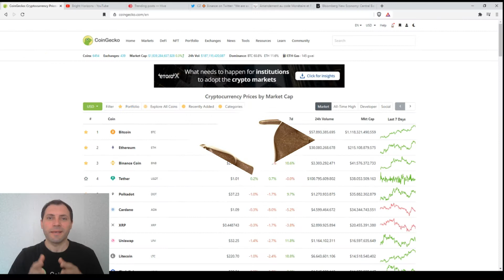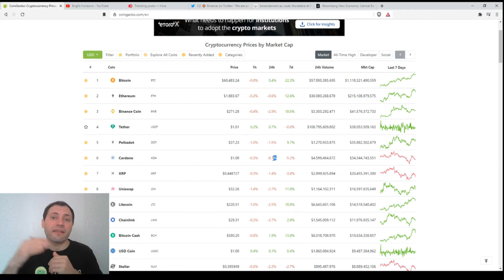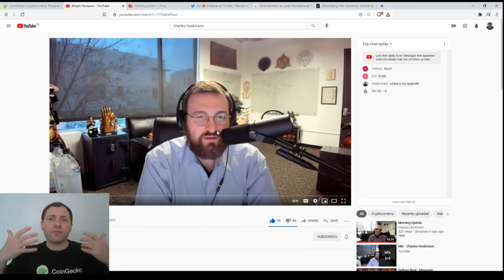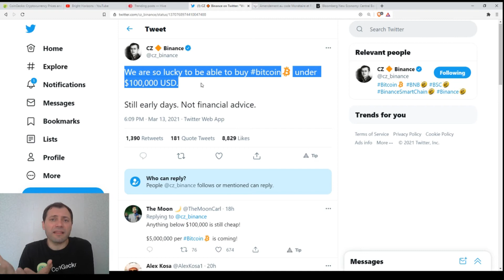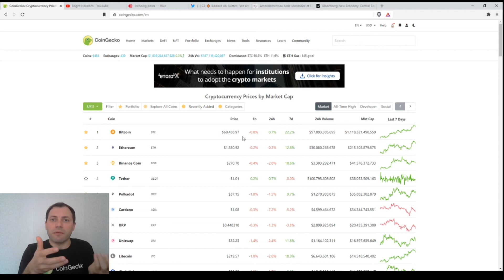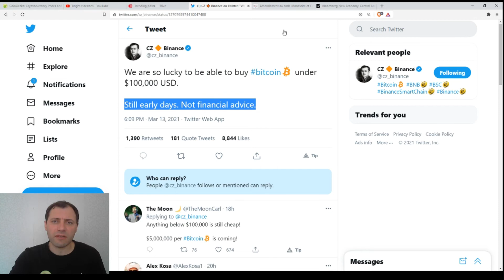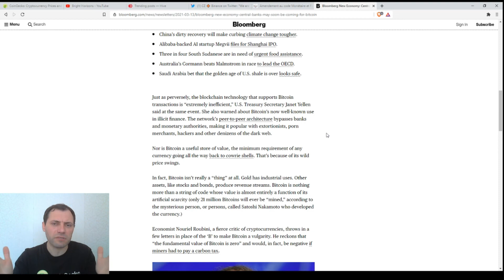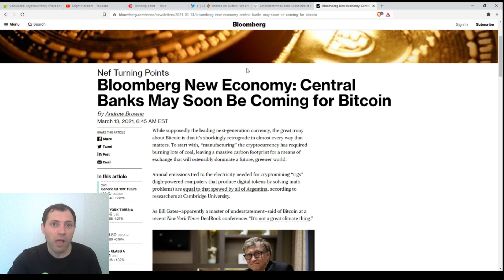Cryptocurrency Market Overview (EN) | 14.03.2021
About the bright long-term future of the crypto industry.

*A few words about me:

Just to let you know: I've been working professionally as a currency analyst for the last 14,5 years, and as a cryptocurrency analyst for the last 3,5 years.

**Important!